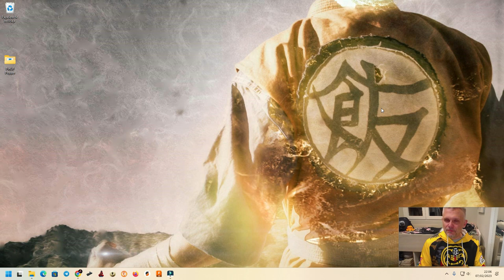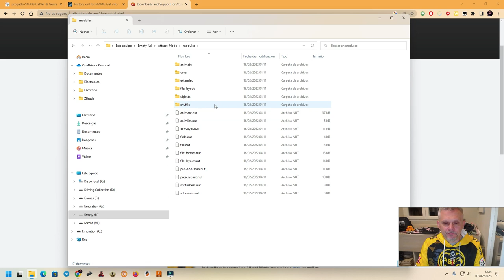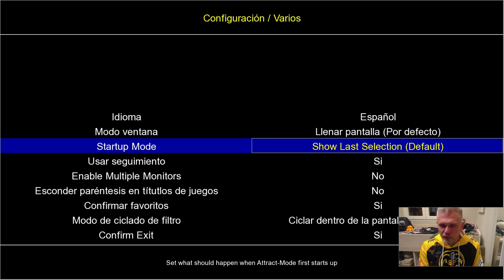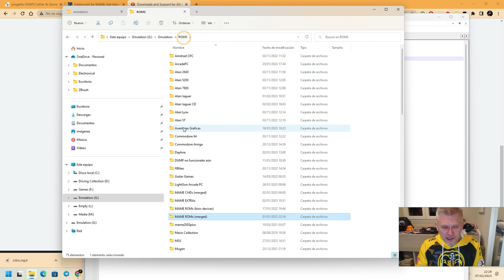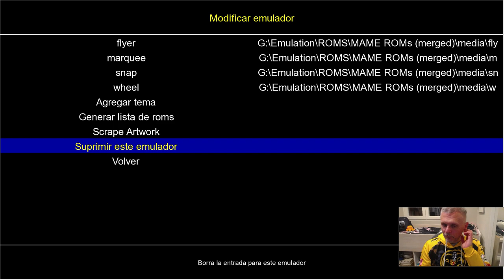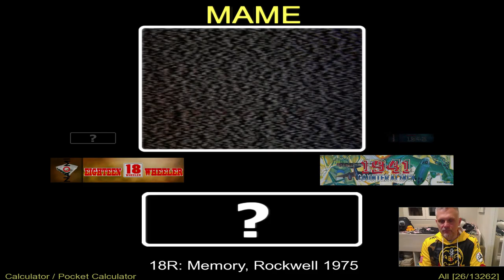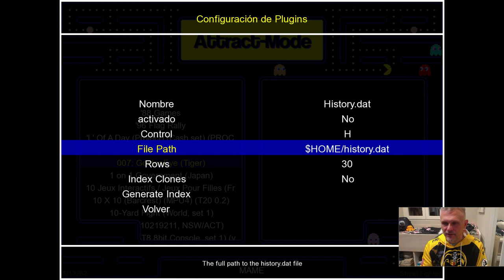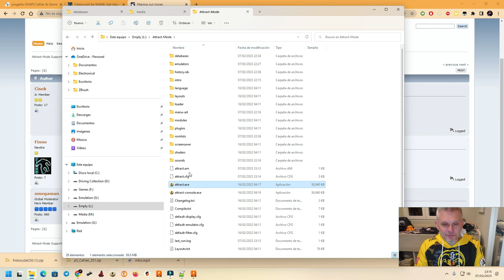Guía Burros Retrogamer 03 Attract Mode desde Cero parte 1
Os comparto en esta ocasión la primera parte de una serie de guía-burros dedicadas al Frontend Attract-mode para controlar nuestras colecciones de emuladores y roms. Vais a ver problemas del directo a la hora de configurar cosas, que he querido dejar para que veáis cómo enfrentarnos a ellos.

➡️ Enlace al grupo de Telegram "Top Light Guners 2"  donde podréis encontrar mucha ayuda e información en castellano de este proyecto y mucho más relacionado con lightguns y retrogaming (también me encontraréis por allí como @PapaGustavoKratos)